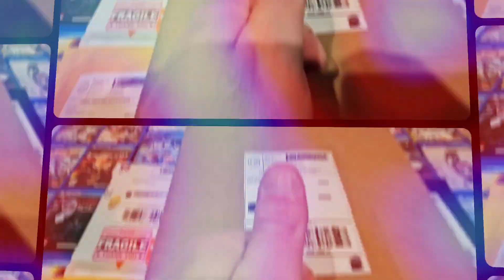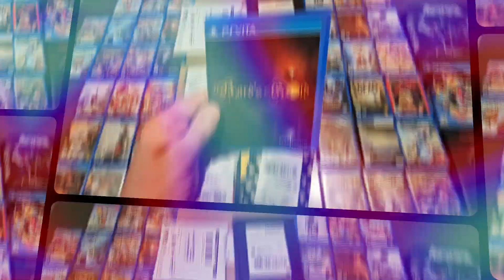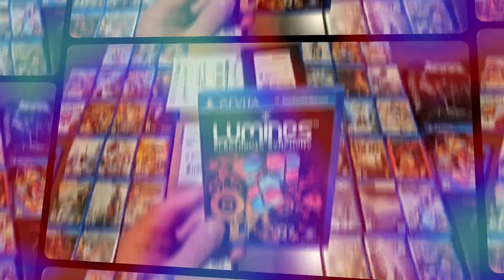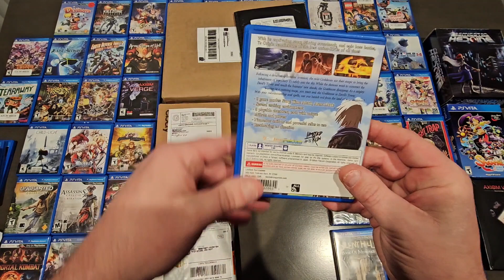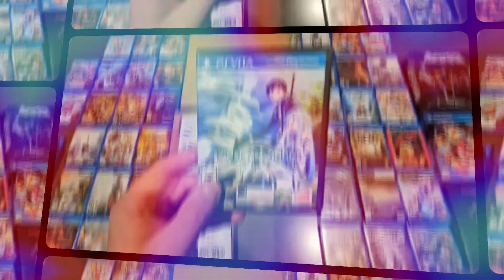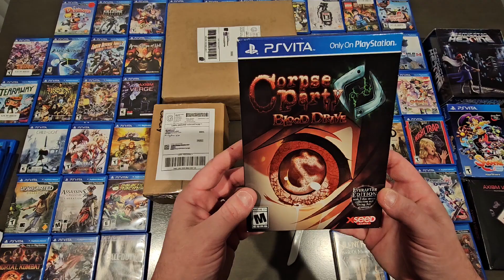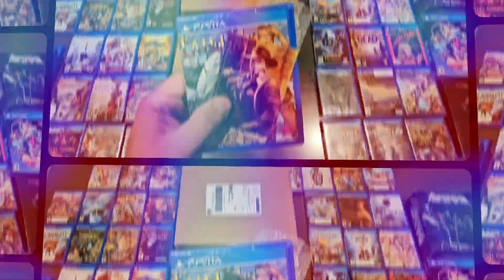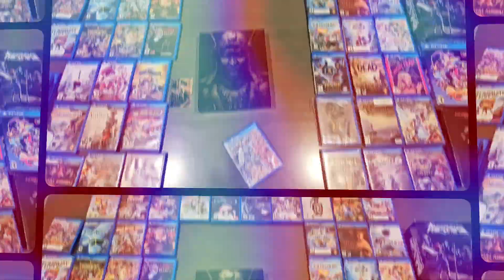The MotherLoad, Late Night eBay Snipes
The MotherLoad, Late Might eBay Snipes, just about 4 weeks into this Vita Game hunting run, doing great on scoring some HEAT. Let's keep the momentum rolling.

Happy Gaming